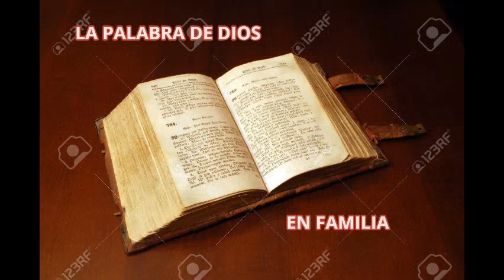LA PALABRA DE DIOS EN FAMILIA Maria Reina de la Paz Jueves 25 de Junio de 2020